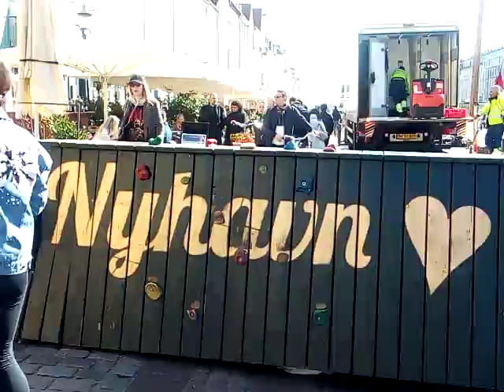WALKING THROUGH PICTURESQUE KONGENS NYTORV (HARBOUR VIEW)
Very popular harbour at the end of Stoget Amergertorv in Copenhagen City KONGENS NYTORV